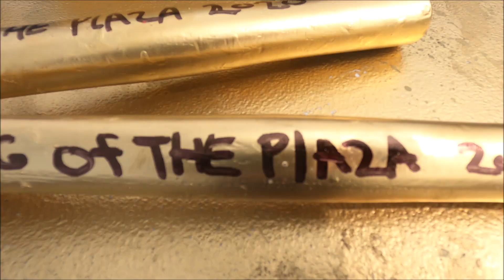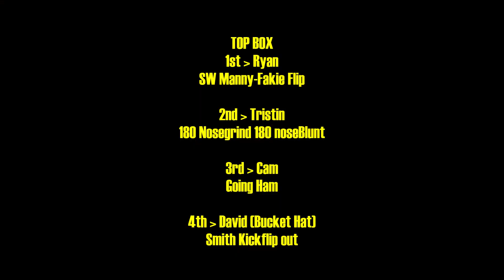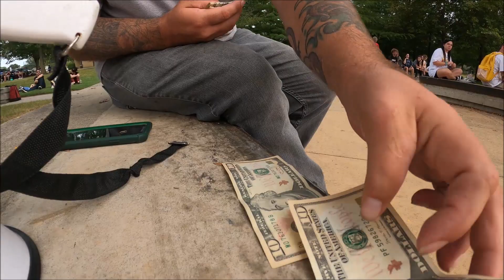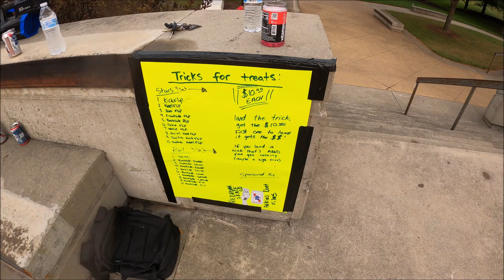KING OF THE PLAZA 2020 Montage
Re edited and its alot better check it out